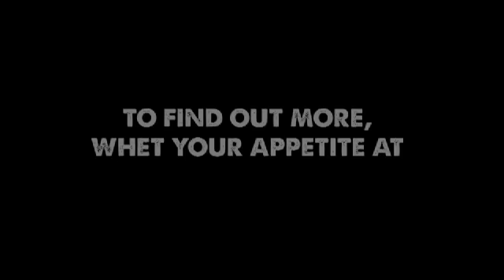This Spring's Blooming Wicked in Auckland | TV Advert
This spring's blooming wicked in Auckland.